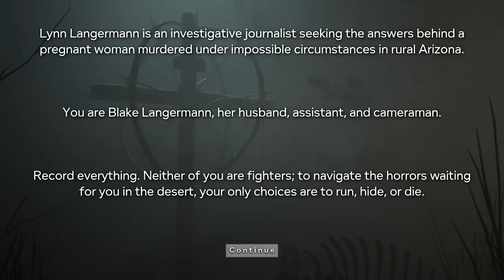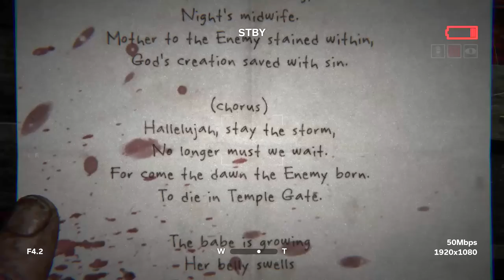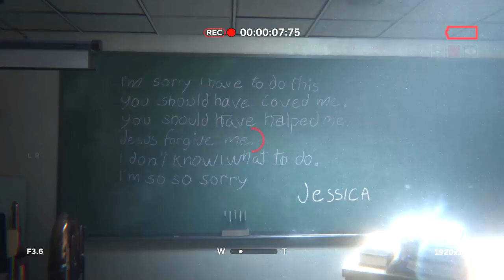Outlast 2: Funny Moments! - "I CAN'T TAKE IT ANY MORE!"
I CAN'T TAKE IT ANYMORE! Outlast 2 Funny Moments!
• Leave a "like" for more Outlast 2! :D

Today I check out the highly anticipated Outlast 2! I remember making a video on the original a long while back and you guys seemed to really enjoy watching me absolutely brick myself. So I decided to play the second one but this time wearing multiple layers of pants. I hope you all enjoy. :D